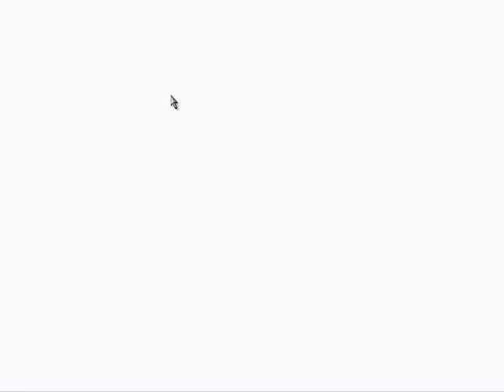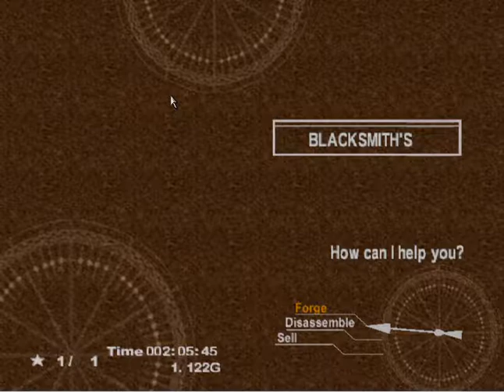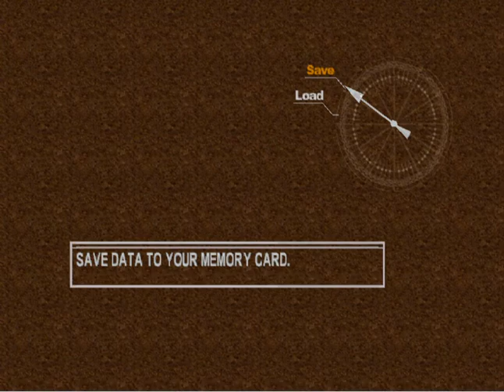Let's Play Chrono Cross - Ep. 0.3: Arni Village - Nothing has Changed but Everything!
What...the hell...was that??? o.o

And...why does no-one besides Poshul recognize us?